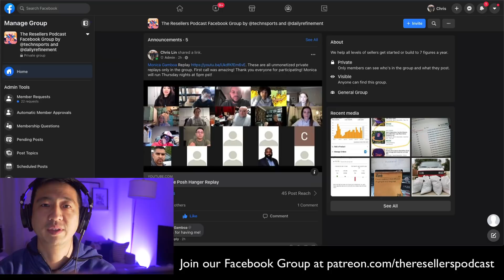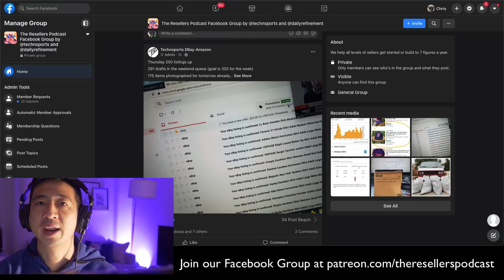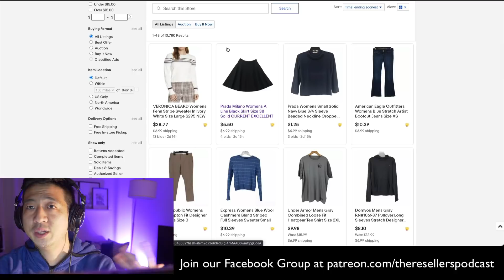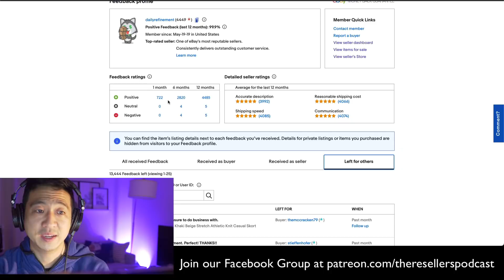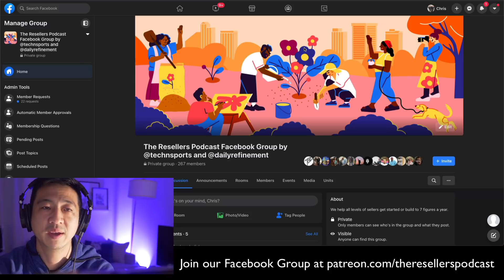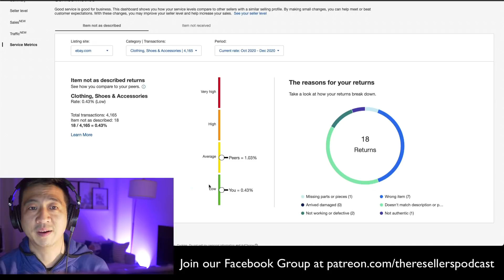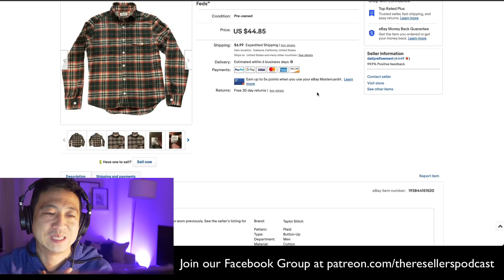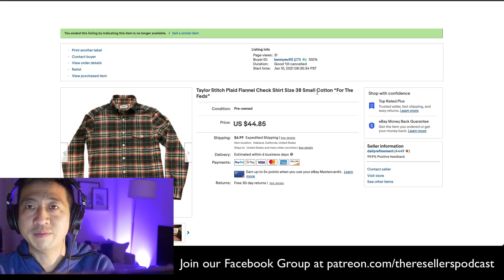eBay Sales DOWN 50%...4 Reasons I'm Not Worried